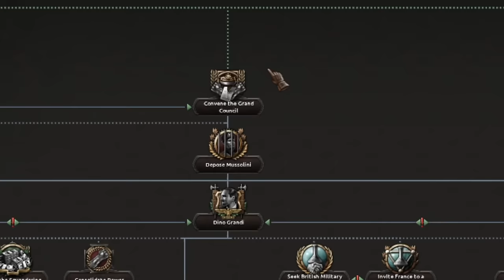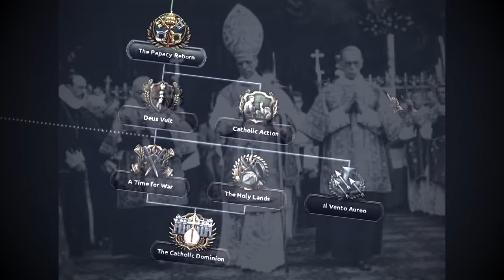The Real Holy Roman Empire - HOi4 Meme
The roman empire has been restored with its rightfull borders. However, the roman empire is rebirthed not with an emperor but with a pope. Augustus pio XII takes the lead and remakes italy into the papal states after which he conquers the world and remakes Rome. Not the rip off HRE that is disgustang according to Papa Pio.